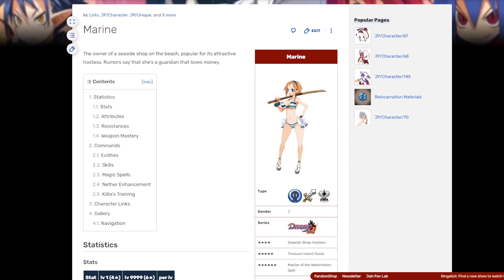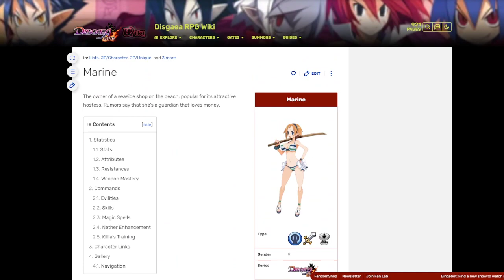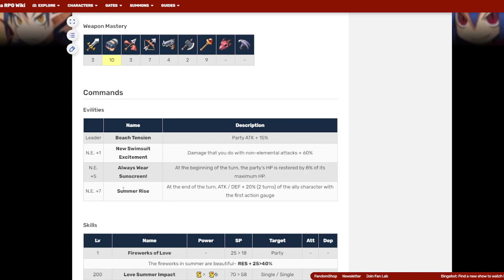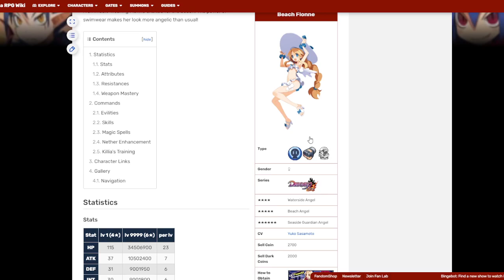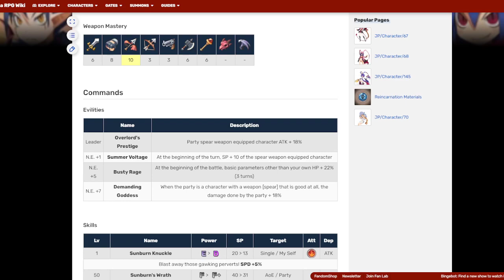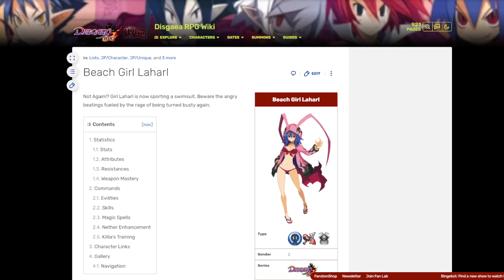¡ANALISIS Y SUMMONS DE MARINE, BEACH FLONNE Y BEACH GIRL LAHARL! - DISGAEA RPG